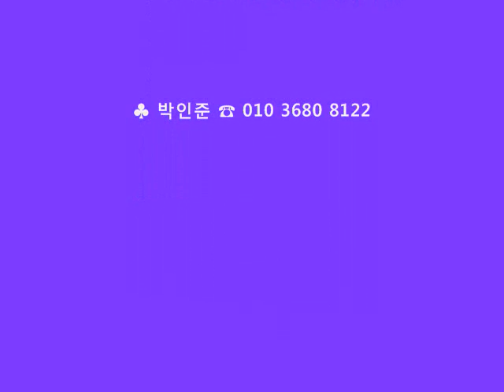할렐루야.wmv